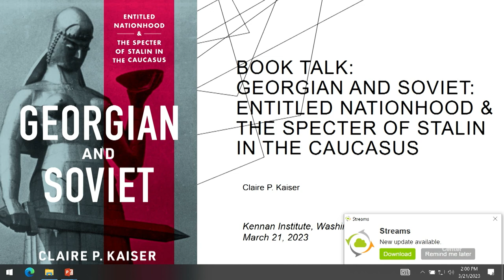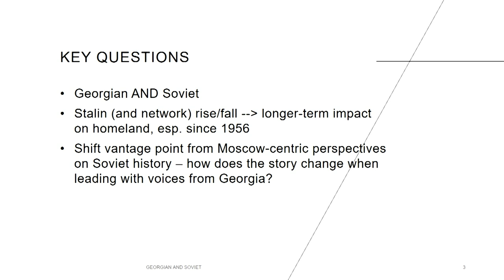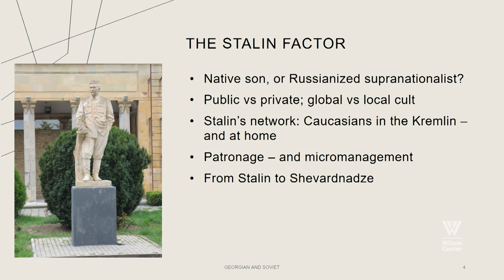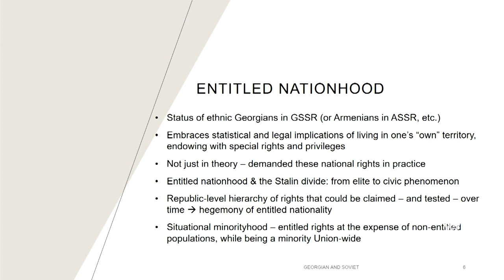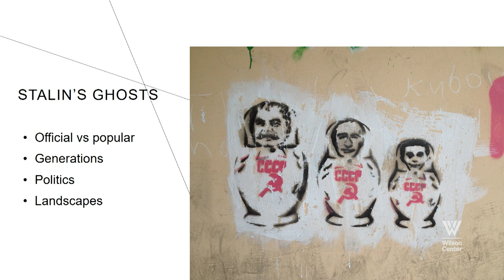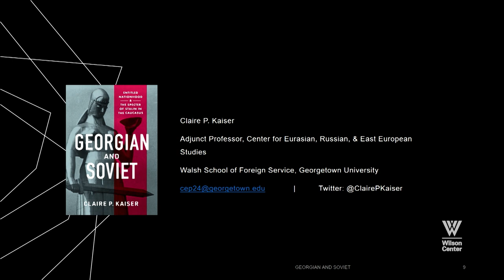Book Talk | Georgian and Soviet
Soviet Georgia received the same nation-building template as other national republics of the USSR. Stalin's Georgian heritage, intimate knowledge of Caucasian affairs, and personal involvement in local matters as he ascended to prominence left Soviet Georgia to confront a distinct set of challenges after his death in 1953. Today, Georgia still grapples with the legacies of its Soviet century, and the Stalin factor likewise lingers as new generations of Georgians reevaluate the symbiotic relationship between Soso Jughashvili and his native land. In this book talk, Claire Kaiser will present her work Georgian and Soviet, which demonstrates the decisive role of the postwar and post-Stalin era in the creation of a "Georgian" Georgia. She will define the role of the Stalin cult in the construction of modern Georgian nationhood, and explore how de-Stalinization changed Georgia's populace and the unusual imperial relationship between Moscow and Tbilisi.